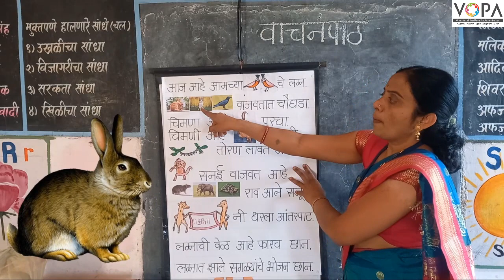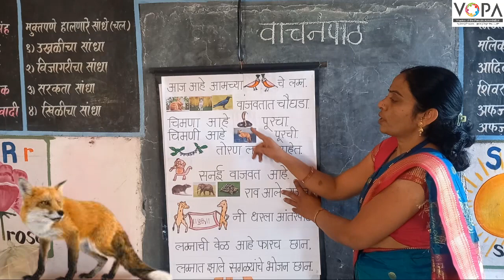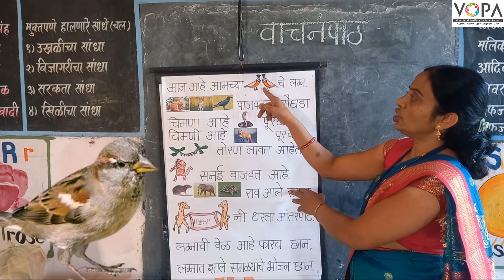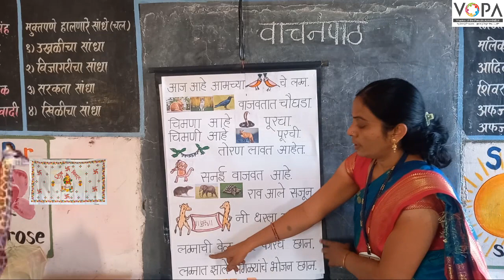१ली | भाग ३ | पान क्र. २२ | वाचनपाठ | चिमणी चे लग्न | VSchool